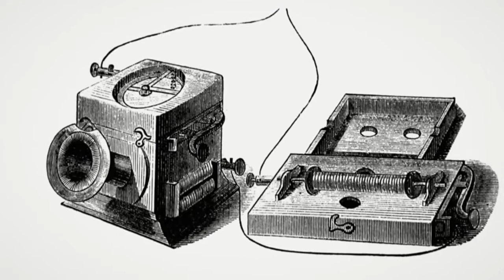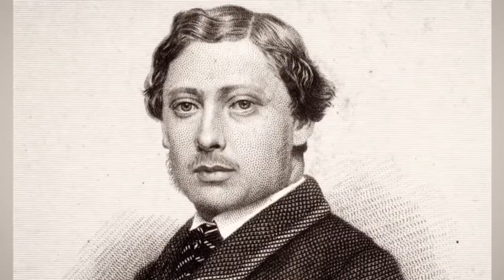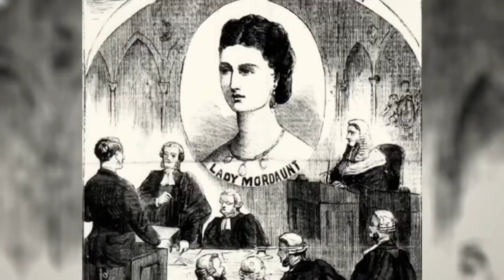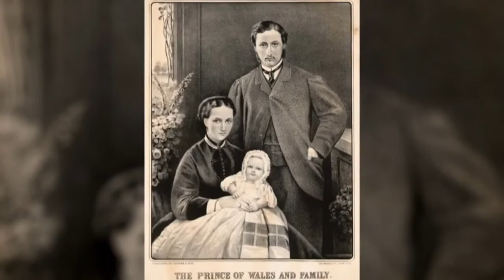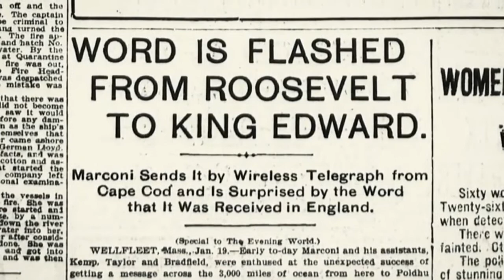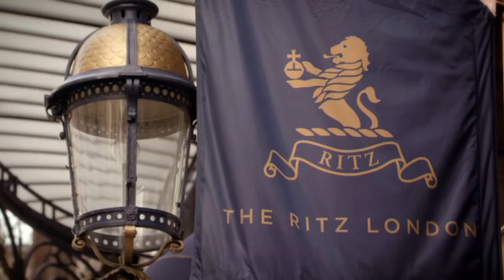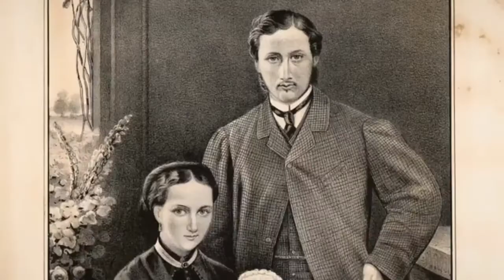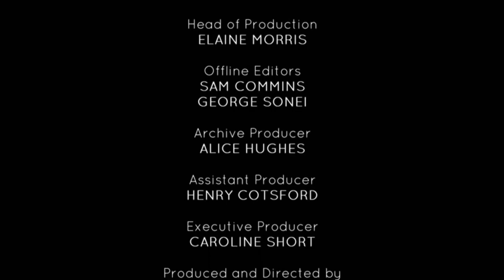Edward VII The Playboy Prince Who Changed Britain British Royal Documentary